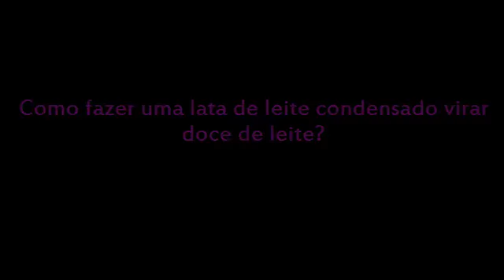Como fazer uma lata de leite condensado virar doce de leite? Cozinhar a lata!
Como fazer uma lata de leite condensado virar doce de leite?

Dica simples de como cozinhar a lata de leite condensado na panela de pressão. Em menos de uma hora seu doce de leite fica cremoso e gostoso e, muitas vezes, bem melhor do que o comprado já pronto!

Só ignorem a parte de colocar na água fria, pois descobri que pode prejudicar a pressão, causar acidentoes e, apesar de ser por pouco tempo, também é desperdício de água. Portanto, deixe esfriar por alguns minutos e abra com muito cuidado!!!

Beijos, Gabi ❤

• Blog da Confeiteira por Gabi Ribeiro •

• Contato •